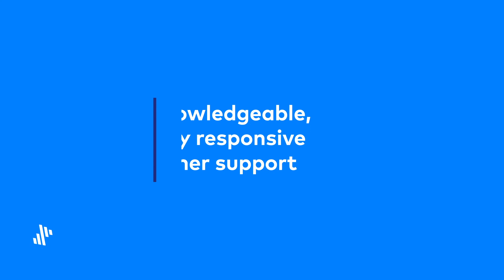Fivetran Customer Video: Optimizely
Optimizely replaces custom in-house ETL with Fivetran and refocuses its energy on driving data insights and getting data into the hands of stakeholders in near-real-time.